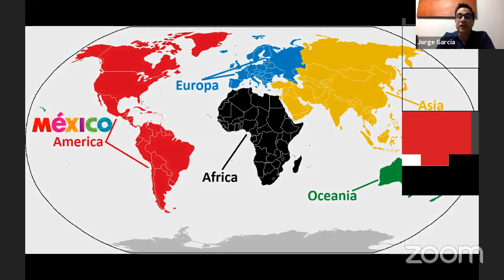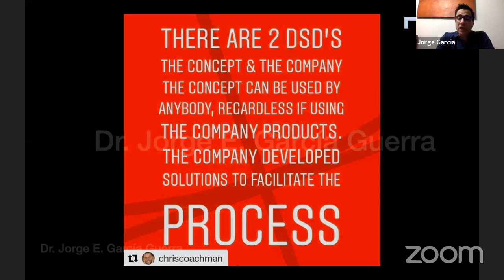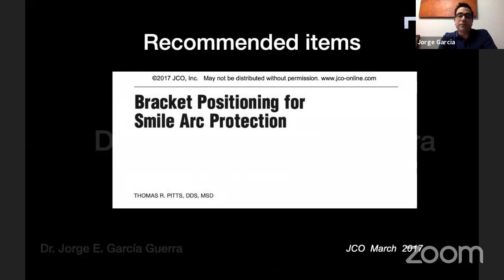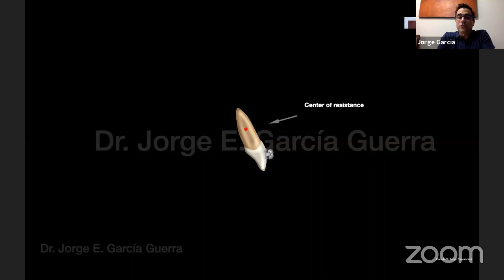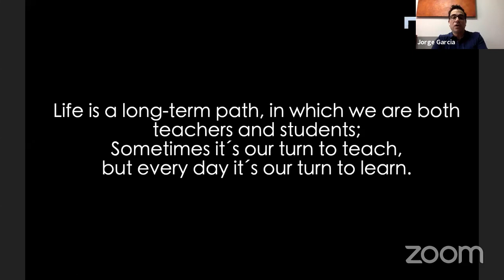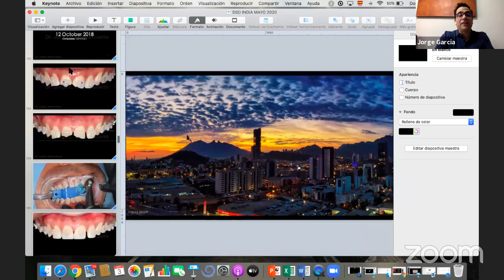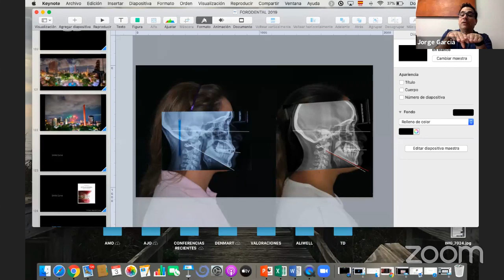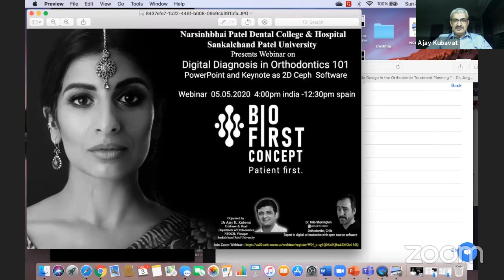“ Smile Design in the Orthodontic Treatment Planning “ - Dr. Jorge Garcia Guerra ( Mexico )